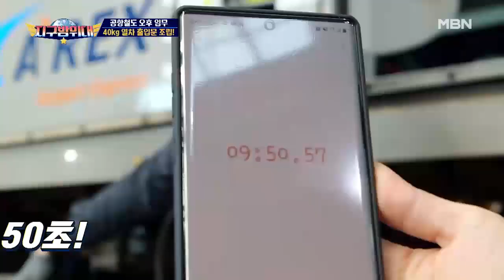김구라, ＂네 탓이오~ 네 탓이오~＂ 구라의 타박에 자리를 박차고 일어선 김형준! 과연 그의 반응은?